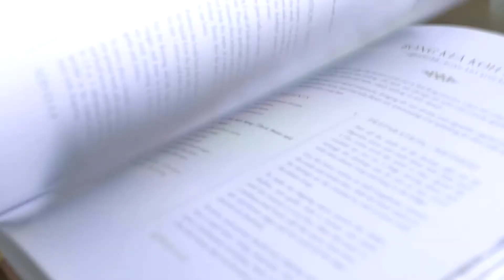Khnom Got Talent | UNICEF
No one is good at everything but everyone is good at something! With their 'Khnom Got Talent competition', UNICEF Cambodia creates a space for young cambodians to show their talents and skills.